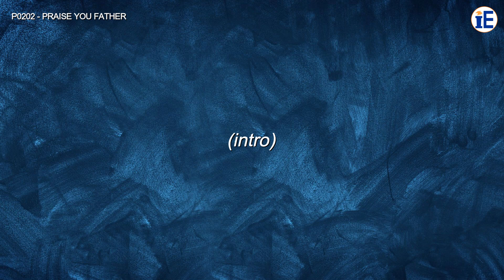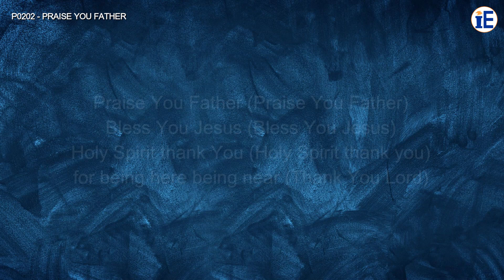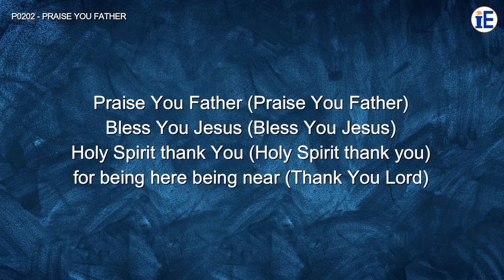Praise You Father by Maranatha! Music - Lyrics Video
Praise You Father by Maranatha! Music

Lyrics:

Praise You Father, bless You Jesus
Holy Spirit thank You for being here, being near
Holy Spirit thank You for being here, being near Lord
Praise You Father (Praise You Father)
Bless You Jesus (Bless You Jesus)
Holy Spirit thank You (Holy Spirit thank you) for being here
Being near Lord (Thank You)

Holy Spirit thank You for (Holy Spirit thank you) being here
Being near Lord (Thank You Lord)